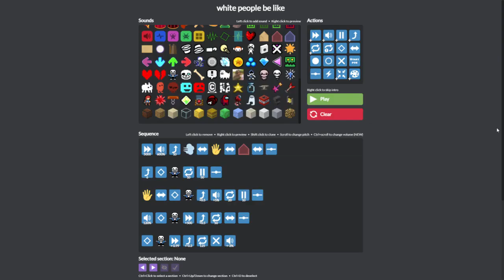ACTUAL PARTICLE ACCELERATOR - 69 SUBSCRIBERS SPECIAL - Channelge completed? [thirtydollar.website]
Channlege completed